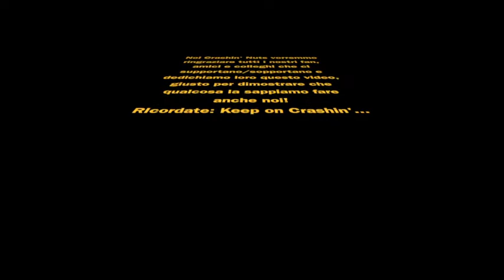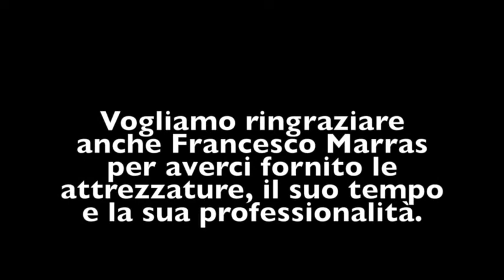Crashin' Nuts - Papaya: The Making Of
Some scenes taken from the studio recording sessions of "Papaya"!